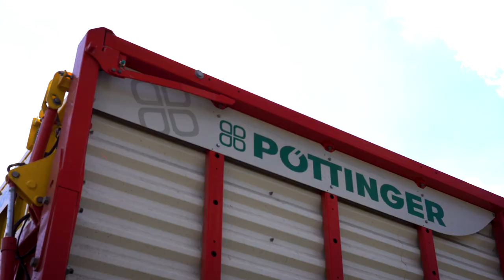Sianokiszonka 2021 GR. Majchrzycki